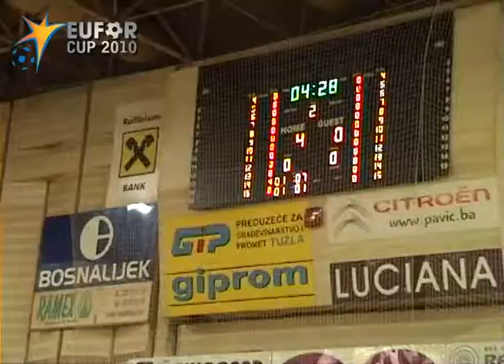EUFOR CUP 2010 Tuzla Finale 02 Dio 08